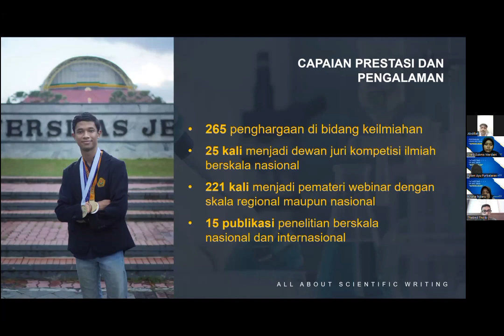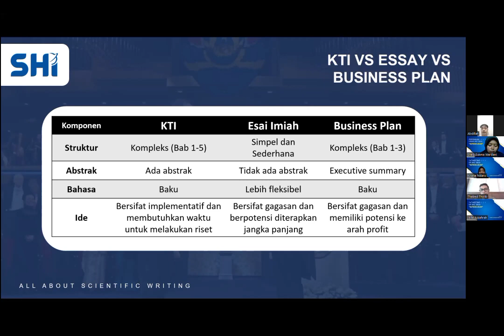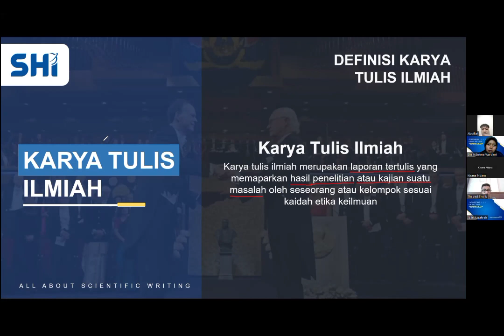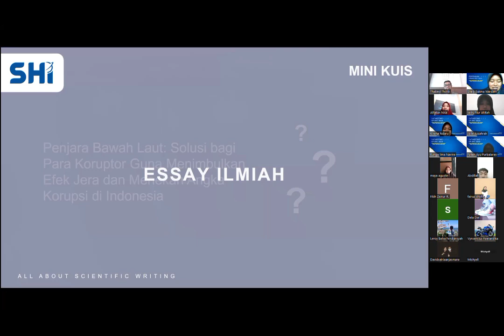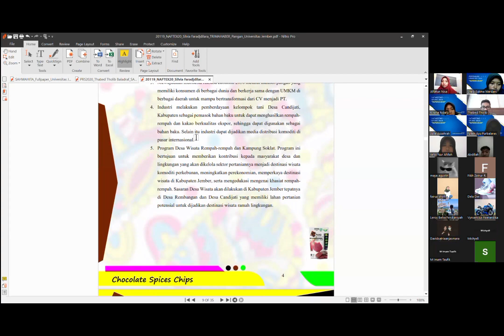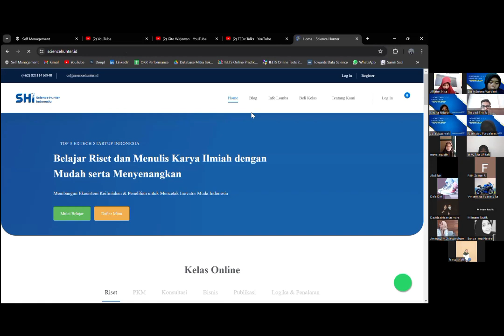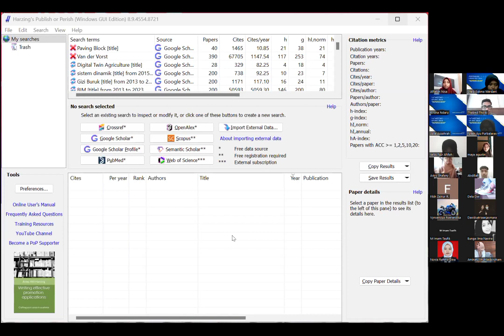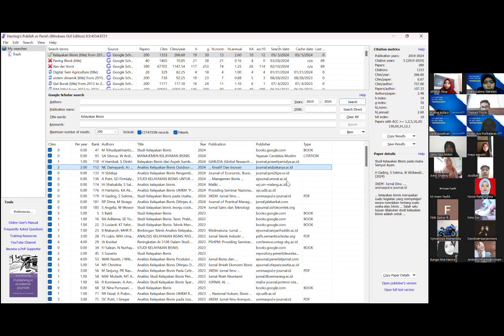DISKUSI KEPENULISAN bersama Thabed Tholib Baladraf -Accounting Study Club-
Accounting Study Club akan mengadakan pertemuan untuk membahas topik "kepenulisan" serta pembuatan karya dari seluruh jenis bidang kepenulisan secara lengkap mulai dari Essay, LKTI, dan Business Plan 😍🤩

Buat teman-teman semuanya, yuk ikuti kegiatan diskusi dan belajar bersama 🙌🏻🤗

PEMATERI:
Thabed Tholib Baladraf
* Mawapres Utama Universitas Jember 2021
* Mentor Riset dan Junior Manager di PT. Riset Prestasi Indonesia (Science Hunter)
* Data Analyst di PT. Setiap Hari Dipakai (Evermos)
* Peraih 250+ Penghargaan khususnya keilmiahan

⏰ : 09.00 - selesai
🔗: Zoom meeting